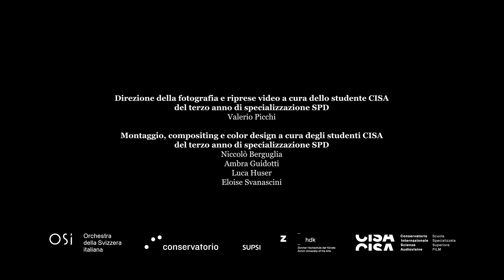Aspettando Manfred - Ep. 3 Tis not so difficult to die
Il terzo episodio di "Aspettando Manfred", il nostro percorso di avvicinamento alla serata del 20 aprile al LAC con l'esecuzione della Sinfonia "Manfred" di Čajkovskij è dedicato alla breve composizione "Tis not so difficult to die" del giovane compositore Marco Infantino, che affida al fagotto solista di Alberto Biano uno sguardo sulla conclusione della tormentata vicenda del giovane nobile Manfred.
La semplice, straniata e solitaria melodia, che scaturisce dal registro grave del fagotto per perdersi infine nell'acuto, e il progressivo allontanamento prospettico del solista, nel contesto idillico del giardino di Villa Diodati, sono metafora musicale e scenica del raggiungimento di Manfred della desiderata morte.